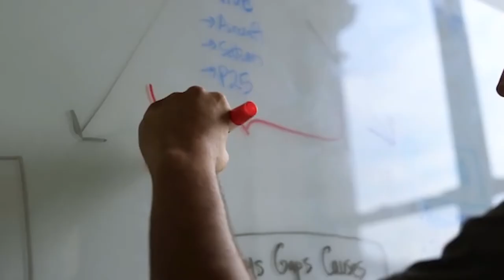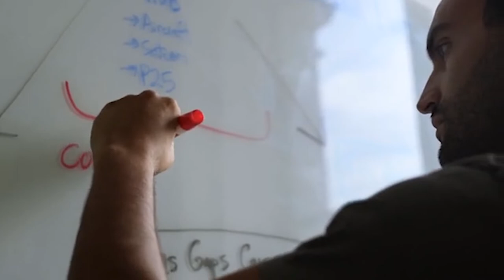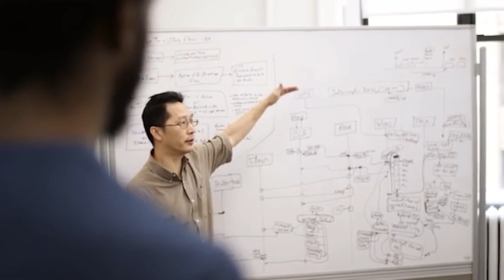Communicate Without Cell Wifi & Satellites GoTenna Mesh